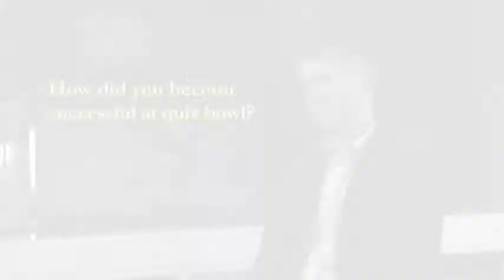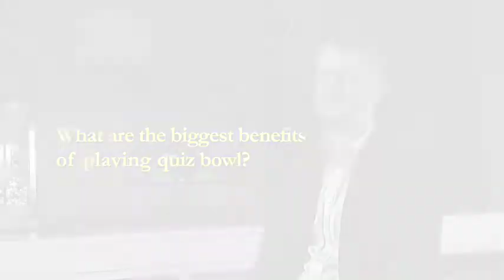FINAL HIGH SCHOOL NAQT 330Min Version 041218 Ken JENNINGS High School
This is one of 5 videos that I got to work on for the National Academic Quiz Tournament this past week!